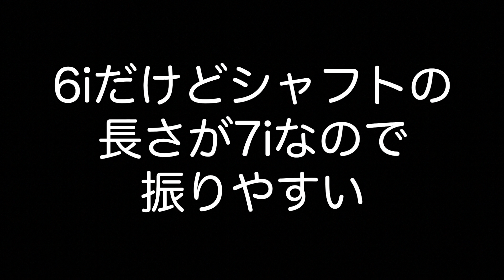爆飛び！COBRA F7 ワンレングスアイアン 6i簡易レビュー！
爆飛びCOBRA F7 ワンレングスアイアン　6iの簡易レビューです。
５番アイアンからPまでシャフトの長さが全て7番アイアンの長さで統一されています。
同じスイングで番手に合わせ勝手に弾道が変わってくれるのでとても扱いやすいアイアンです。